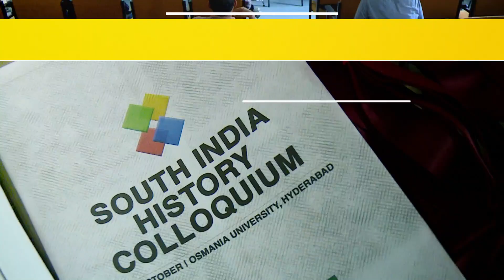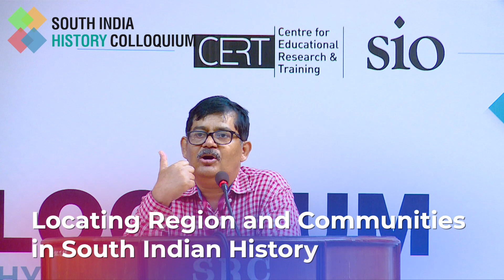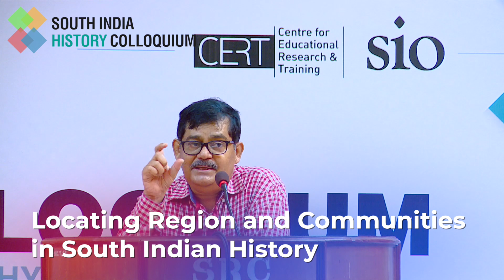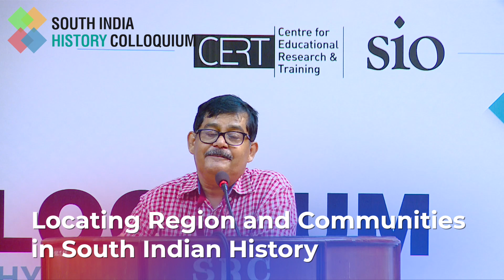Dr Muzaffar Assadi - Keynote Address | Community Histories of South India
Day 2 | Academic Session IV
Community Histories of South India – II

Chair: Dr Muzaffar Assadi

Keynote Address:
Locating Region and Communities in South Indian History

ABOUT COLLOQUIUM

Regional historiography is acquiring much relevance in academia as well as a socio-political scenario in contemporary India. The diverse nature of geographical territory called India needs much focused academic effort to uncover the forgotten and marginalised histories of regions, people and communities. In order to facilitate a platform for rigorous academic as well as popular endeavours on regional historiography in India, the Centre for Educational Research and Training (CERT) is organising various Regional History Colloquia and History- related public programs with the tagline, ‘Remembering Histories, Asserting Identities. As part of this series on Histories, the South India History Colloquium held on 13-14 October 2019 at Hyderabad, Telangana State.